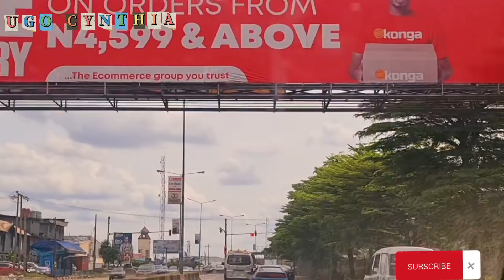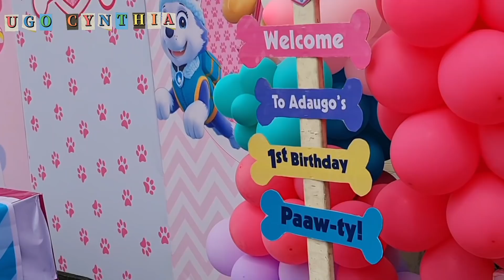Fun Weekend Vlog (Birthday Party Vlog & Wedding Reception Video)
Hey guys welcome back to this another vlog if you new to my channel hey hey hey welcome welcome welcome so on this today's vlog we're going to be watching a birthday party that attended also wedding party that attended and also I went to church so please don't forget to give this video a thumbs up share it with people that wants to chill relax and see little bit of Port Harcourt I will really do appreciate it thank you also SUBSCRIBE ♡♡♡♡♡

Also leave a comment in the comments section.

This link 👇🏽 will take you to all the fun content I put out for just you😊 Trust me, it's a whole party in here vlogs 👇

I DO NOT OWN THE MUSICS USED IN THIS VIDEO, I LIKED IT AND I USED IT, ALL GOTTEN FROM "NOCOPYRIGHT SOUNDS" (NCS)

THANK Y'ALL FOR SUPPORTING UGO CYNTHIA I'm grateful.
If you got to the end of this box, you're the one I've been sending kisses to at the end of my videos 😘😉 Thank you!